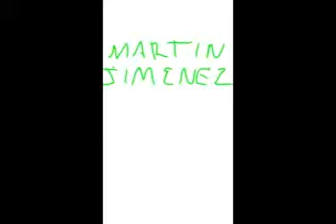El ganso y el chivo Cansiones ineditas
Compositor Ramiro Jimenez el techaluta